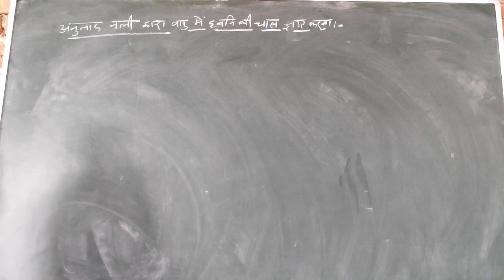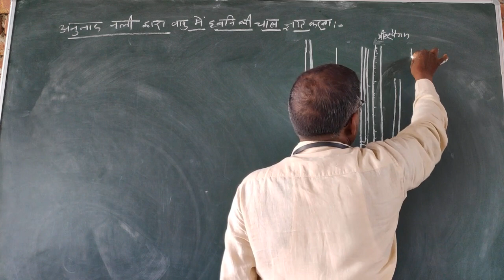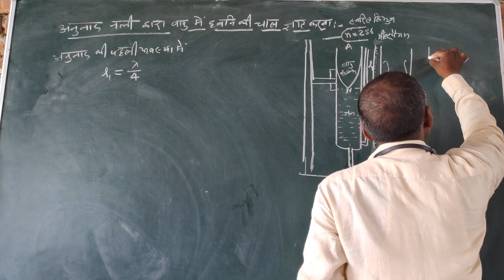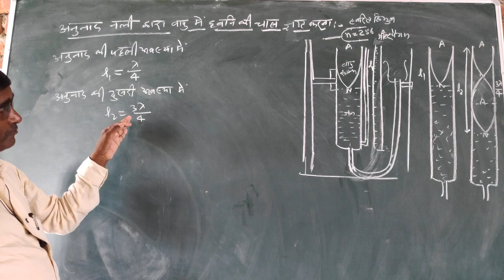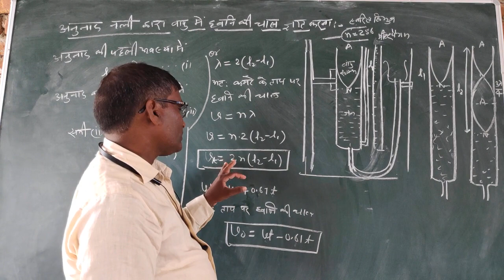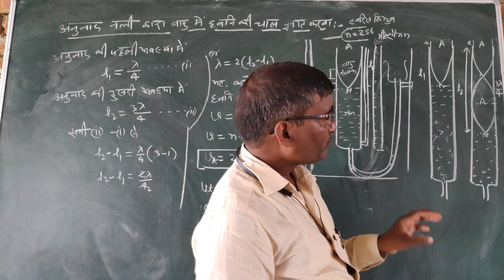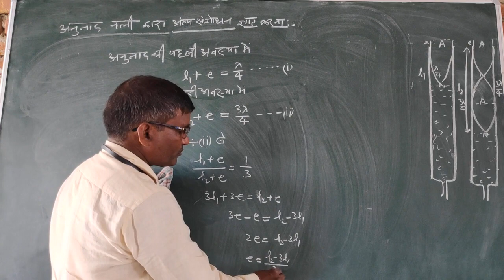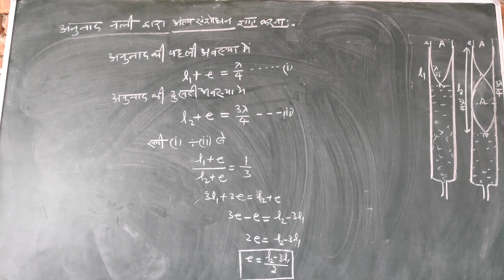CLASS 12 PHYSICS STATIONARY WAVE PART 5